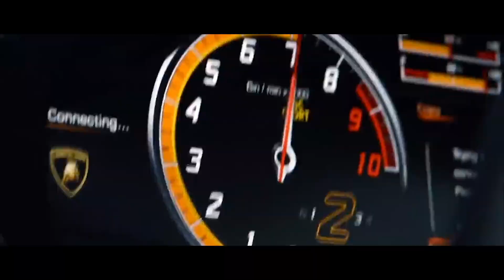Buckle Up | Performalux Bangalore Run 2020 Teaser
Teaser of the Performalux Bangalore Run 2020.